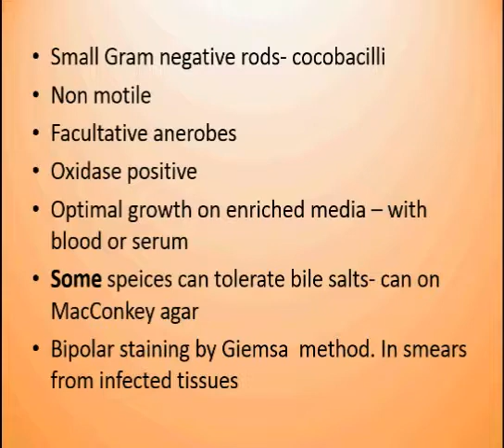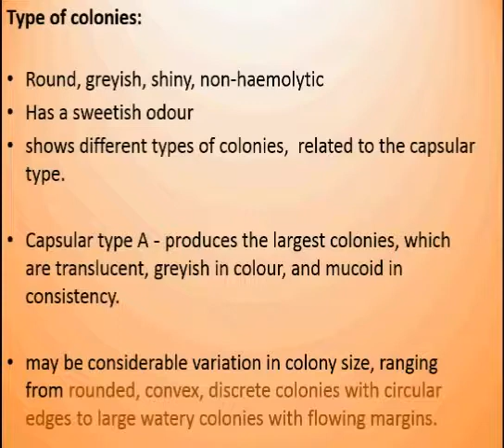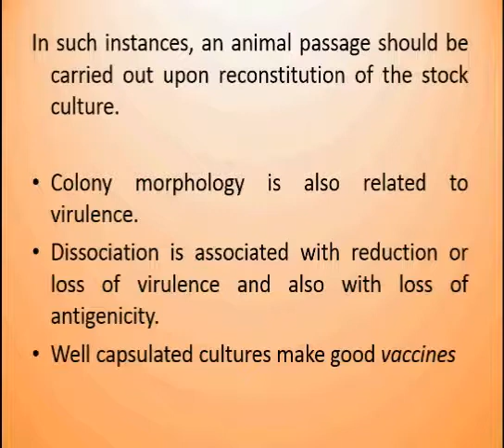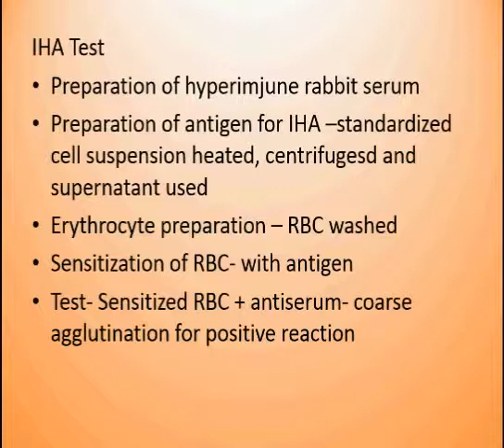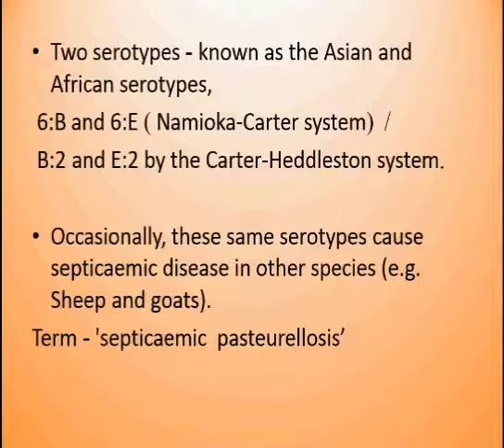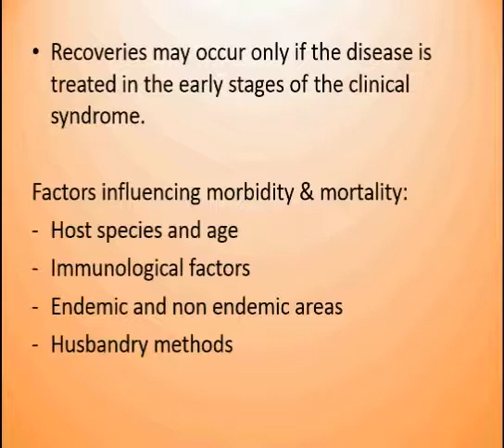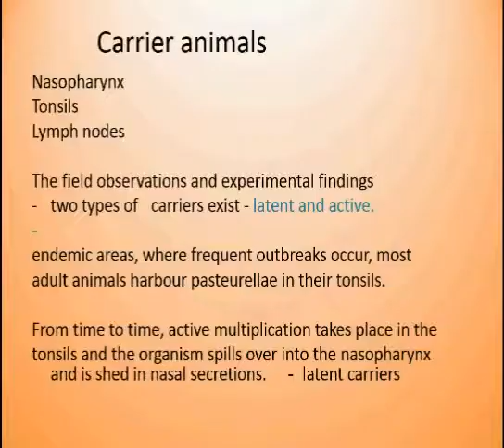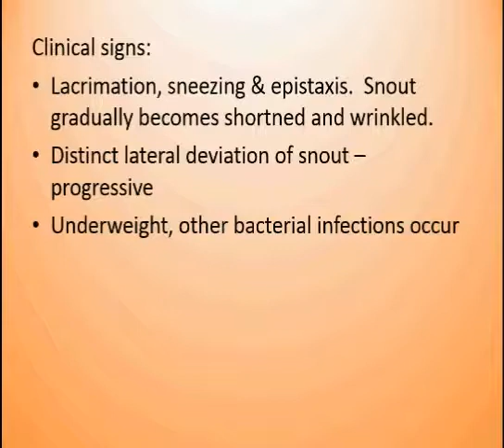Pasteurellae Pasteurella multocida Pasteurella haemolytica Diseases caused by Pasteurella Haemorrhag